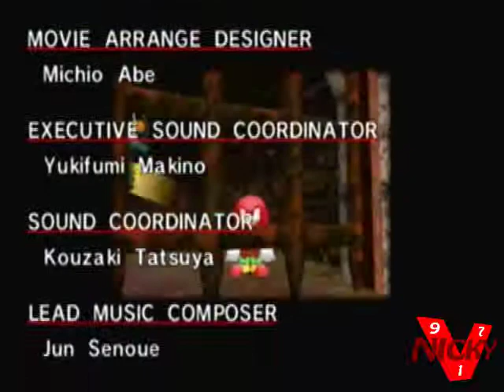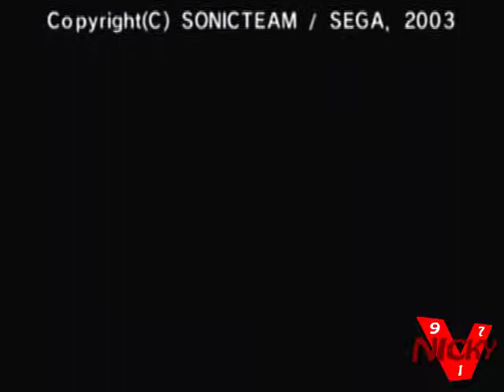Let's Play Sonic Adventure DX: Director's Cut: Episode 23: Chaos 6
In this episode, we finish Knuckles' story, and I admit my love for rap.  Kinda.